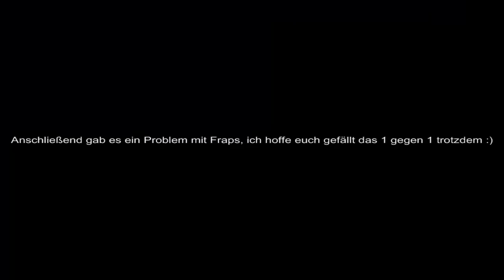[Shoutcast] (Crossfire) TeawurstLP vs. pHiLaToR99 *Deutsch* [HD]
Ja Leute das war unser erster Shoutcast, ich hoffe er hat euch gefallen.

Ja Leute ein solide Vorstellung von beiden, echt klasse Kills hier im Match und zwei ausgeglichene Spieler. Dann gegen Ende konnte TeawurstLP das Match dann relativ endeutig für sich entschieden.

Endergebnis: 40:31

Gewinner: TeawurstLP ([T]eawurst)

Map: Ship TDM

Waffen:
TeawurstLP:
-Ak 47 Camo
-M14EBR X-mas
-Desert Eagle
-Anaconda
-Desert Eagle Camo
-AWM Camo

pHiLaToR99:
-PSG Red Dragon
-Desert Eagle
-Dual Desert Eagle
-M14EBR
-Kris